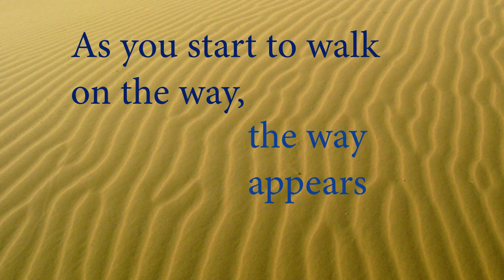Let's Play The Feeble Files #22 - Riddle Of The Sands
Continuing my first ever playthrough of The Feeble Files, ho boy.
This time, there's a plan. A plan for rebellion. This must be where we get to the action??